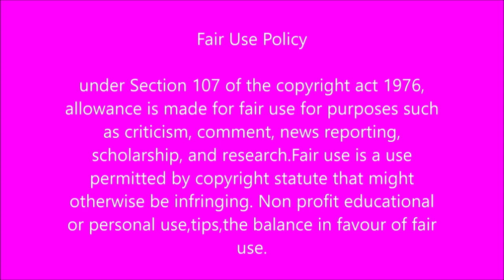Melokuhle vs Nonhle from Generation the legacy in real life